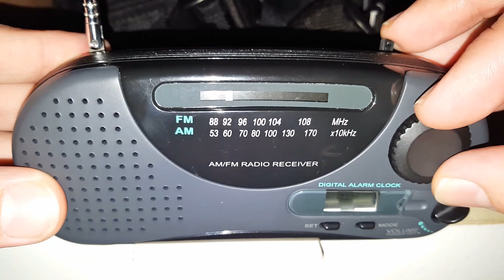Tetley portable (fm/am) lcd alarm clock radio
An original tetley (fm/am) portable lcd alarm clock radio.